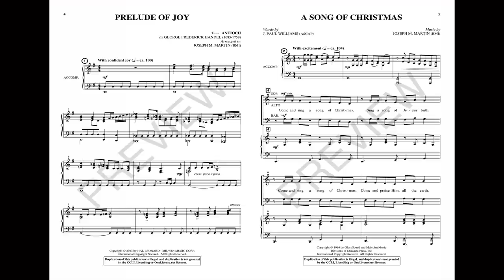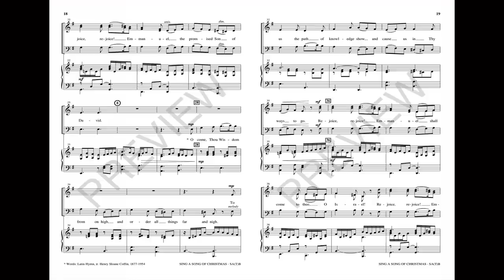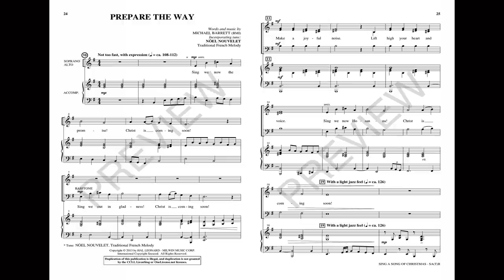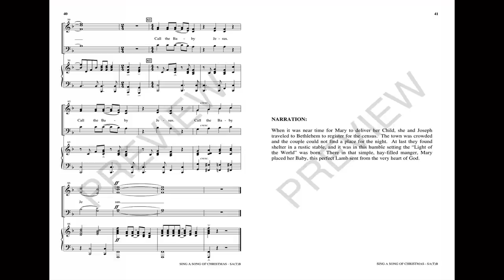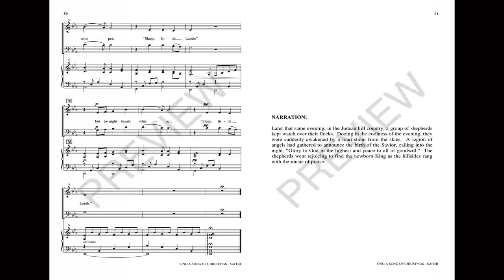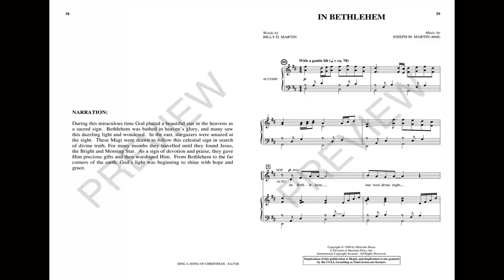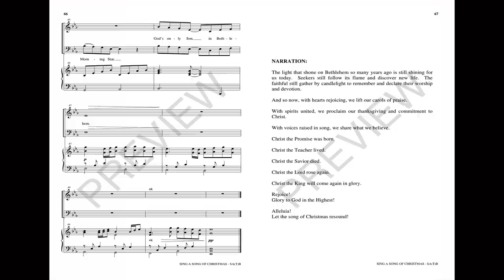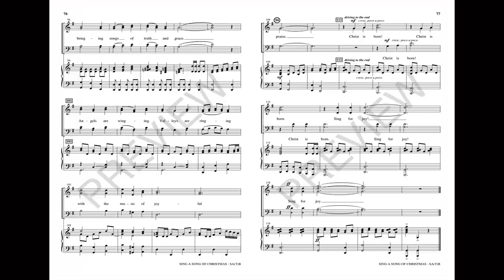SING A SONG OF CHRISTMAS (SAB Choir) - Michael Barrett/Joseph M. Martin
Written especially for developing choirs, this festive SA(T)B cantata is overflowing with joyful seasonal songs ideal for smaller ensembles. Original material mingles with traditional carols in a jubilant mix, crafted to create large musical impact with minimal numbers and rehearsal time. The musical variety ranges from galloping gospels, to contemporary ballads and joyful carols to tender manger lullabies. Larger groups can take advantage of the cued notes for richer sonorities and still enjoy the sensitive care taken to minimize awkward passages for quick learning. A flexible narration allows thoughtful directors to customize their programs while optional orchestral support brings appropriate instruments to the programming of this innovative cantata for Christmas. The cantata can even be done progressively throughout Advent and completed during Christmas celebrations.

SONGS INCLUDE
00:00 - Prelude of Joy
00:27 - A Song of Christmas
03:28 - Come, Emmanuel
07:09 - Prepare the Way
10:29 - Call the Baby Jesus
13:13 - Sleep, Little Lamb
17:44 - Come, Hear the Music
20:05 - In Bethlehem
23:48 - Christmas Songs of Joy

PUBLICATIONS AVAILABLE
SA(T)B
Listening CD
Preview CD Pack
CD 10-Pack
Score and Parts (CD-ROM)
StudioTrax CD
SplitTrax CD
RehearsalTrax CD